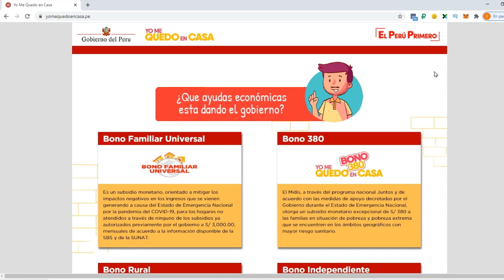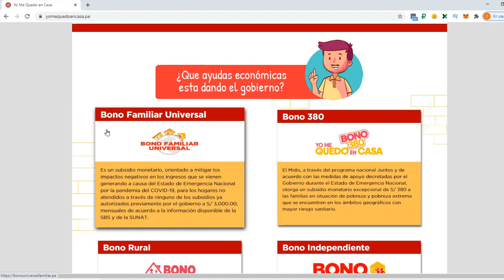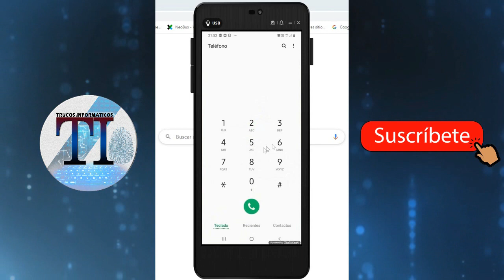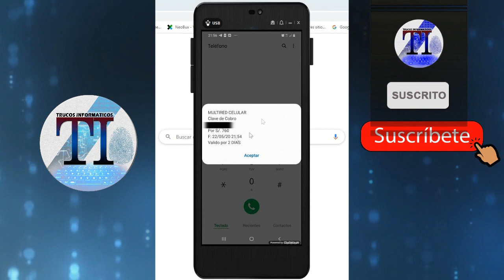SEGUNDO PADRON | BONO FAMILIAR UNIVERSAL | CONSULTA SI ERES BENEFICIARIO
Ya salio el segundo padron de beneficiarios del bono familiar universal